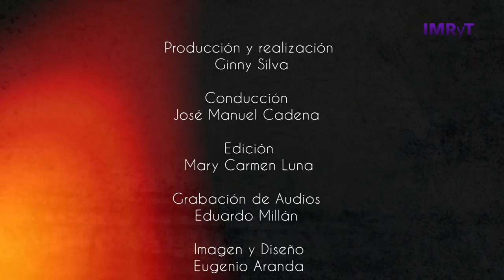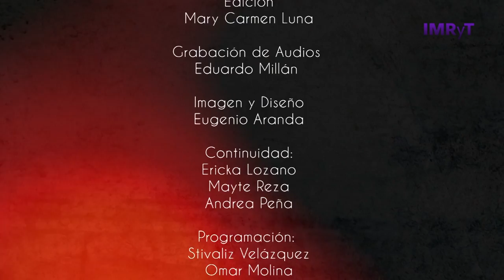POLIFÓNICO, una manifestación artística, a través de la música.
La banda morelense Test Ok, platica de sus recientes presentaciones en vivo por Cuernavaca, así como de sus nuevos lanzamientos.